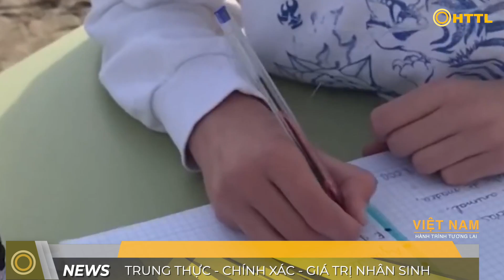Tin Tổng Hợp (26/4): Hot Video: Những giàn thiêu đỏ lửa tại Ấn Độ. Đại sự Việt Nam tại Ấn "bật khóc"